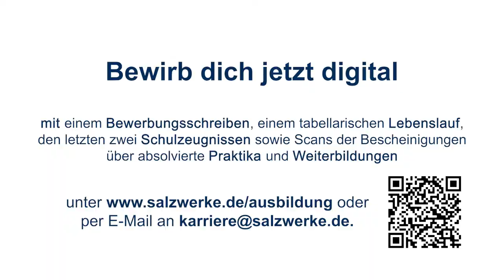Ausbildung bei der Südwestdeutsche Salzwerke AG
Als führender europäischer Salzanbieter produzieren und verarbeiten wir Salz für Industrie, Institutionen, Gewerbe und Handel. Wenn du auf der Suche nach einer Karriere bist, in der du deine Kreativität entfalten und eigenverantwortlich an spannenden Herausforderungen arbeiten kannst, bist du bei uns genau richtig! Wir bieten eine breite Palette an praxisnahen Aus- und Weiterbildungsmöglichkeiten für deine berufliche Entwicklung. Ganz gleich, ob als Bergbautechnologe, Aufbereitungsmechaniker, Elektroniker für Betriebstechnik oder im kaufmännischen Bereich - jeder Job bei uns verspricht einen einzigartigen Arbeitsplatz, geprägt von Tradition und Teamgeist.